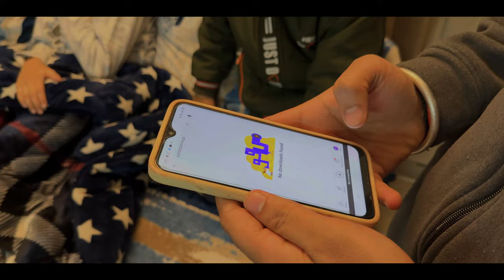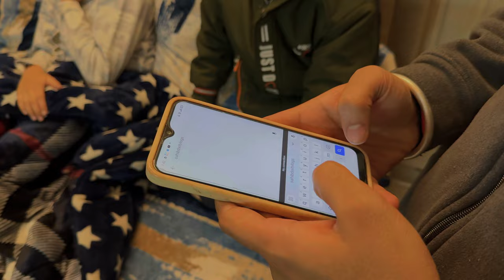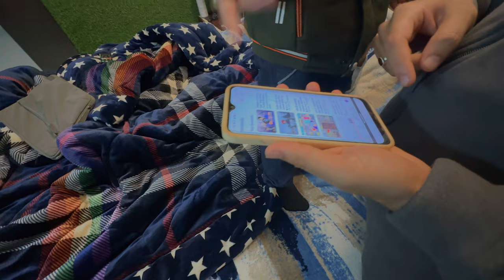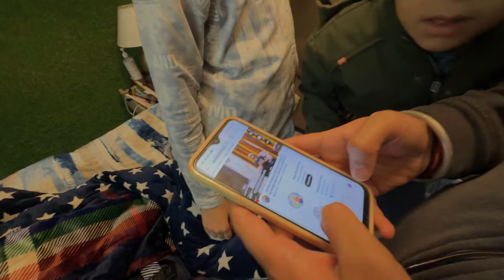BACCHE GOING BACK TO PIND // VLOG #015 // SAHIB DIXIT VLOGS